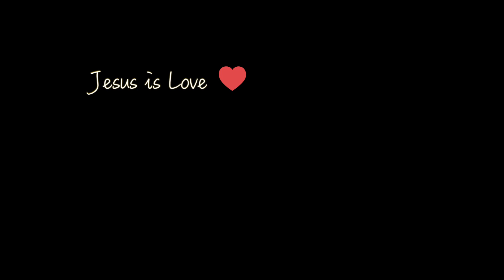SANGCHU GEOKJEORIㅣ Kimchi de LechugaㅣReceta Facil de Kimchi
• ME SIGUEN? ^^

• Espatula KitchenAid
• Bowl de Vidrio Pyrex
• Ozeri Juego de cuchillos
• Tabla para picar

INGREDIENTES

-1 pieza o manojo de Lechuga italiana o sangria.
-1/4 pza de Zanahoria.
-1/2 pza de Cebolla.

-2 cdas de Salsa de soya.
-1 a 2 cdas de Gochugaru.
-1 a 2 cdas de Azúcar.
-1 cda de Ajo picado.
-1/2 cda de Salsa de pescado.
-2 pza de Cebollín picado. (solo la parte blanca)
-1 cda de Ajonjolí tostado.
-1 a 2 cdas de Aceite de ajonjoli.

-Opcional. 1/2 pza de chile serrano picado.

PROCEDIMIENTOS

1.Cortar las lechugas de 2 a 3cm. Pasar al bowl.
2.Cortar la zanahoria en tiras finas.
3.Cortar la cebolla en corta juliana y pasar al bowl de lechugas.
4.En un bowl pequeño con salsa de soya agregar gochugaru, azúcar, ajo picado, salsa de pescado, cebollín picado, ajonjolí tostado y aceite de ajonjoli. Mezclar.
5.Agregar toda la salsa al bowl de las verduras.
6.Mezclar suavemente.

***Listo!***

TIPS

-Es indispensable la salsa de pescado.
-Este platillo hay que consumir al momento de preparación, no podemos dejar mas tiempo en el refrigeración. Sale agua de las verduras y se acumula después del tiempo.
-Disfruta al momento con arroz blanco!